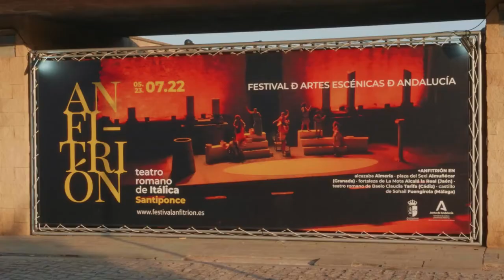Festival Anfitrión 2022 | Companhia do Chapitô en Teatro romano de Itálica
El pasado viernes 8 de julio el Teatro romano de Itálica recobró su esplendor con la representación 'Antígona 3 por 3.5'.

Más de 400 personas disfrutaron del estilo inconfundible de la Companhia do Chapitô, que se caracteriza por destruir, transformar y reciclar tragedias, utilizando la comedia para cuestionar todos los aspectos de la realidad física y social.

En esta ocasión la representación número 38 de la compañía, 'Antígona 3 por 3.5', provocó lágrimas - de risa- al público.

¿Te lo perdiste? En este vídeo puedes hacerte una idea de lo que se vivió en el teatro romano de Santiponce.